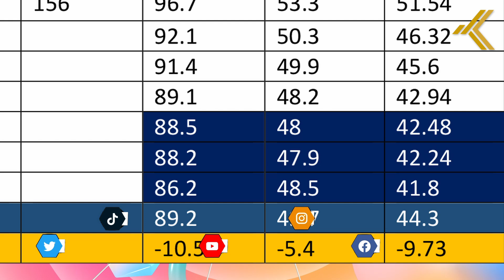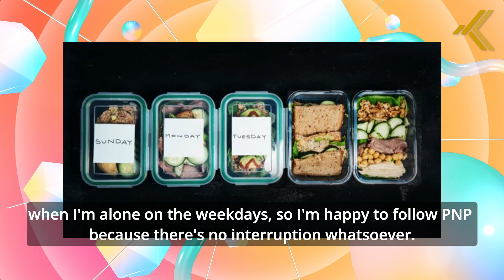HOW DID SHE LOSE 10 KG???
Rita Suzyanti [Wira Kita] PART 1